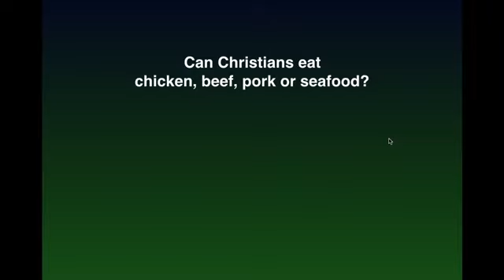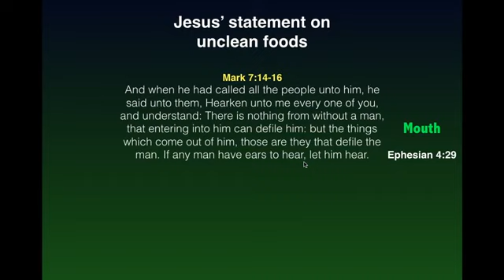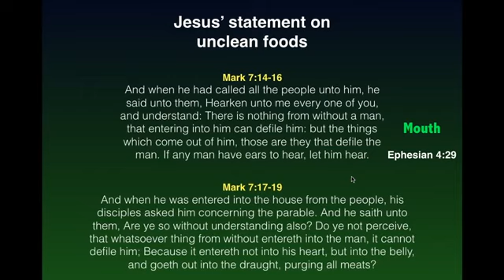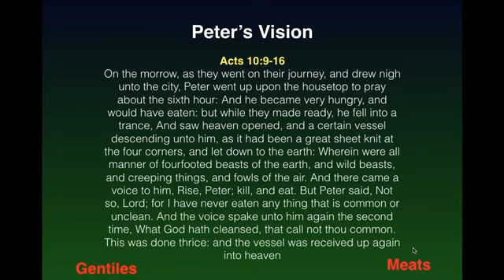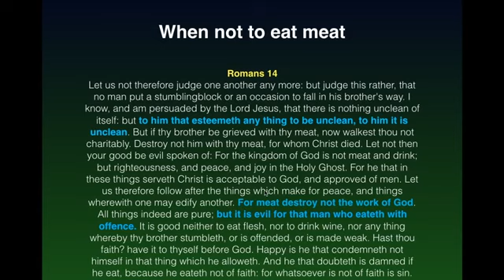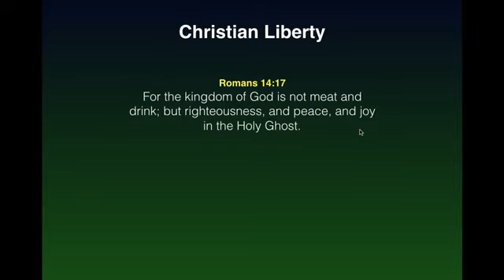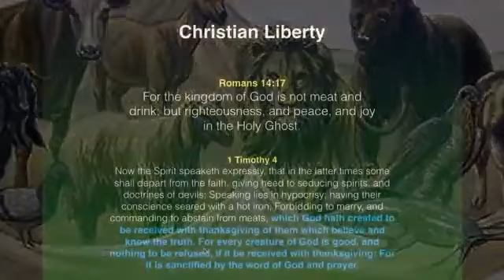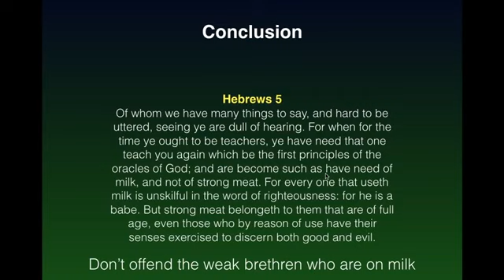Answering a common question about CLEAN and UNCLEAN foods